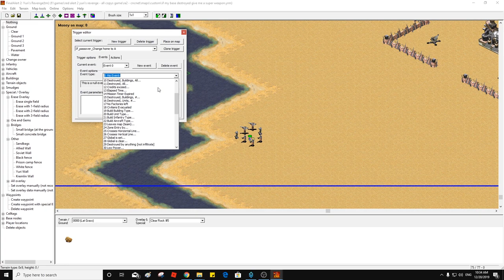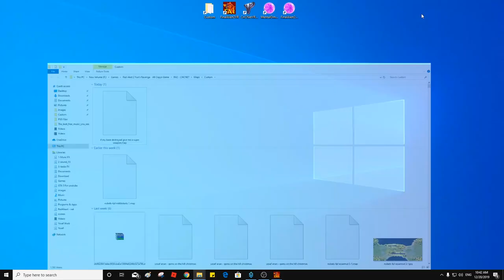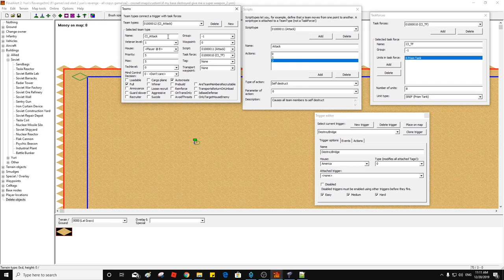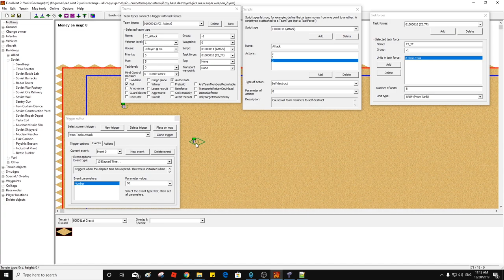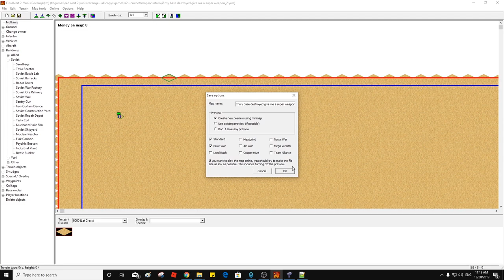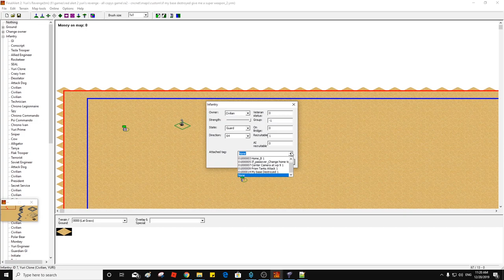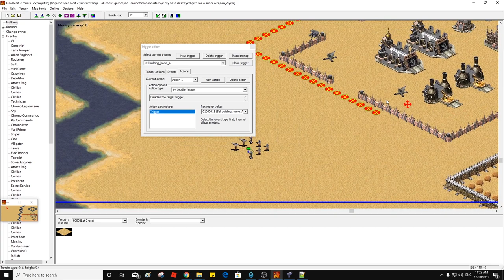Final Alert 2 - How to give a super weapon after losing the base?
in this video, you will learn how to discover a new base and be yours once you close to it, then when your enemy destroys it you will have a superweapon.

Yosef Anan#9239